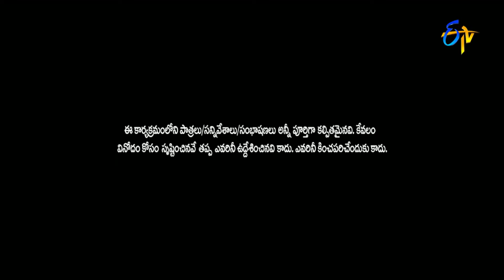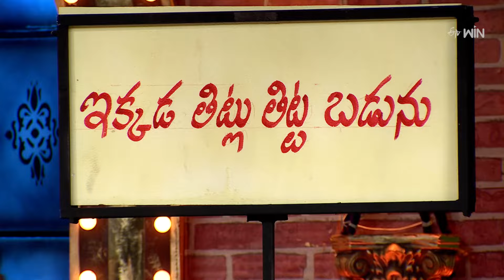"Chammak Chandra & Vinod's Funniest Performances - Guaranteed Laughs!"| Extra Jabardasth | Etv